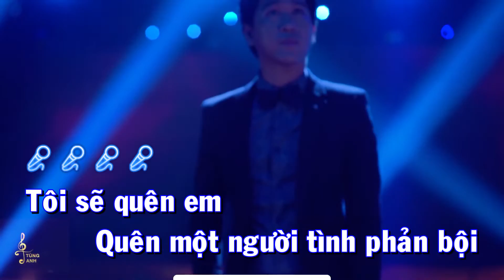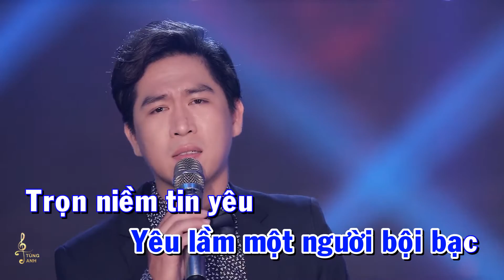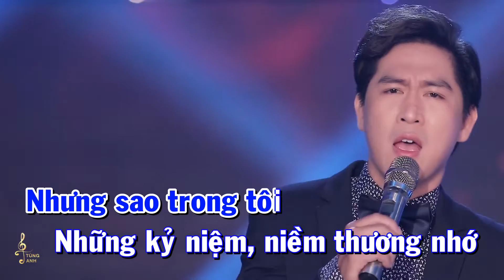[KARAOKE] Bội Bạc - Tùng Anh